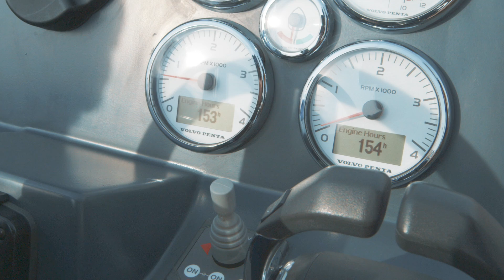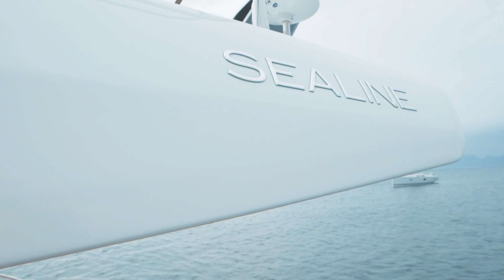Sealine F380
The F380 is a class leading boat. The use of space is quite incredible with an open plan main deck providing a connected saloon and galley, large flybridge and two cabins. There is versatile seating arrangements both inside and out as well as storage in every available place. Combining these features with high quality materials and a proven hull design makes for a truly exciting boat.